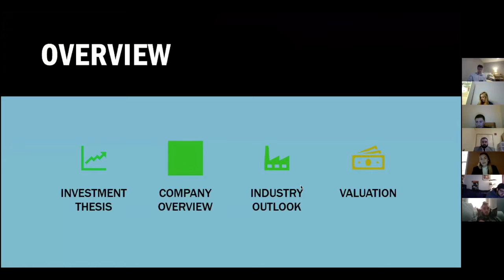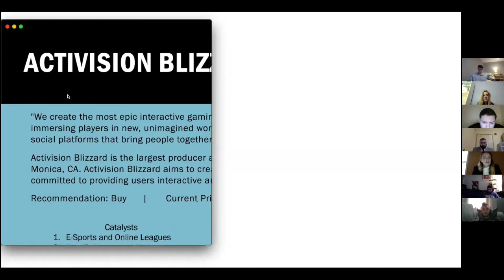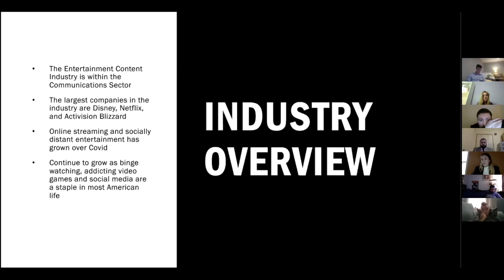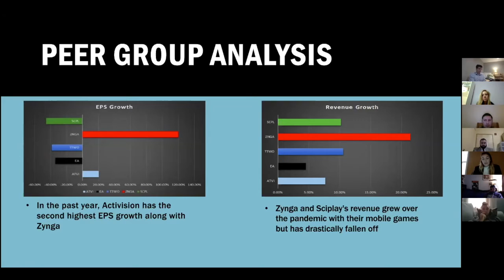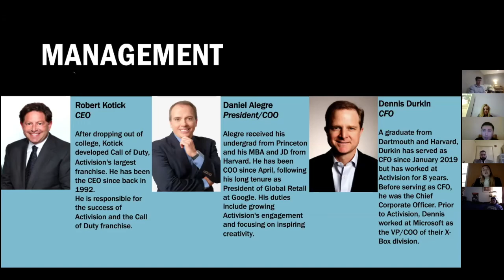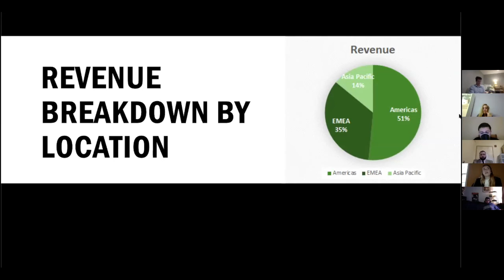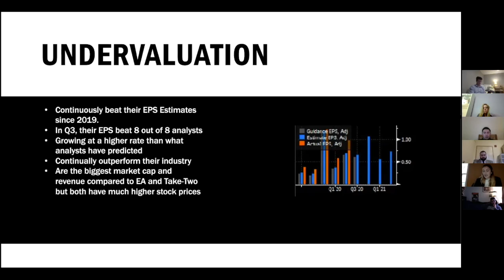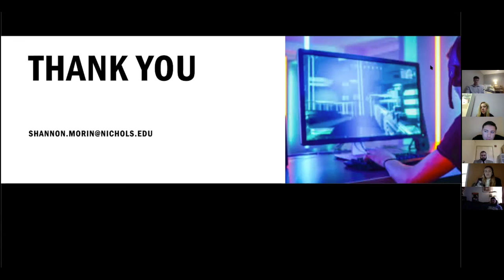Activision Stock Pitch